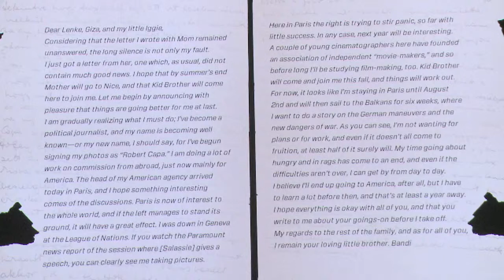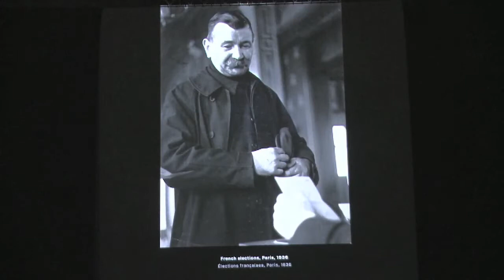Magnum Première, Robert CAPA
3 juillet 2012, Théâtre Antique d'Arles

Une vingtaine de photographes de la coopération Magnum Photos viennent, en écho aux trente ans de l'ENSP, parler de leurs premiers pas en photographie. Présentation de Robert CAPA.